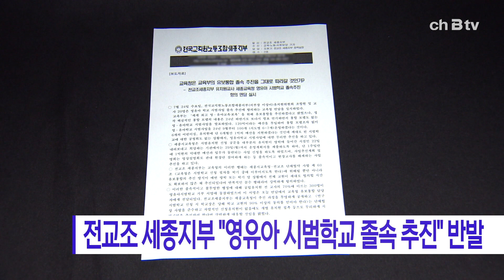전교조 세종지부 "영유아 시범학교 졸속추진" 반발(세종)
전교조 세종지부가 공립유치원 교사 300여 명의 서명이 담긴
영유아시범학교 거부 서명지를 세종교육청에 전달했습니다.

이들은 “유보 통합 모델조차 없는 상황에서
교육부가 무리하게 영유아학교 시범사업을 추진하려 한다”며

또, “세종교육청은 시범유치원 신청 공문을
대부분의 유치원이 방학에 들어간 시점인 22일 내려 보내고,
29일까지 운영계획서를 제출하도록 하는 등
졸속적으로 사업을 추진 중”이라고 비판했습니다.

전교조는 “교육청의 이러한 행태는
교육청과 전교조 간의 단체협약에도 위배된다”며,
“계속해서 무리하게 시범사업을 추진한다면
강력 대응할 방침”이라고 전했습니다.